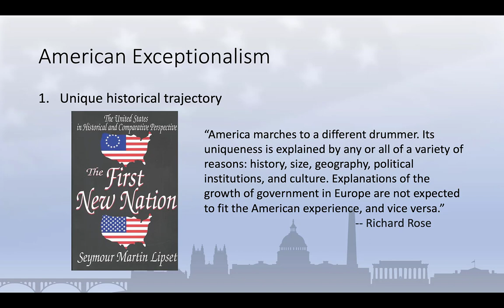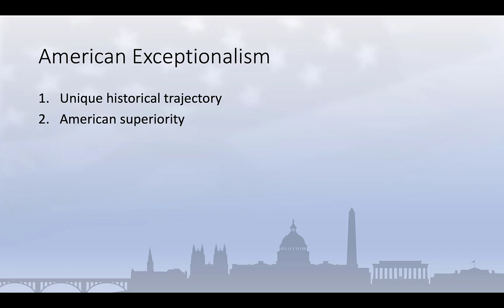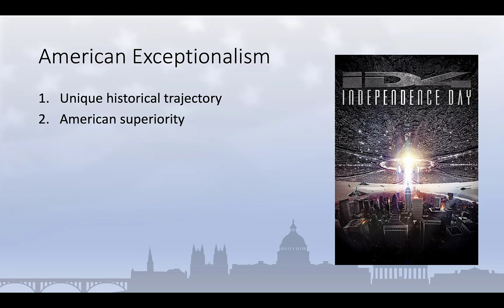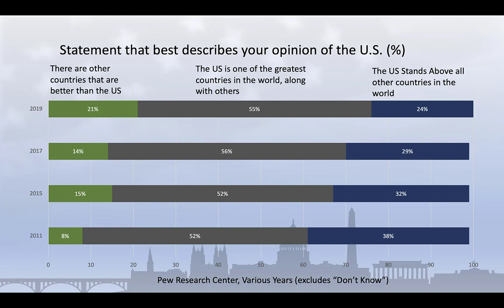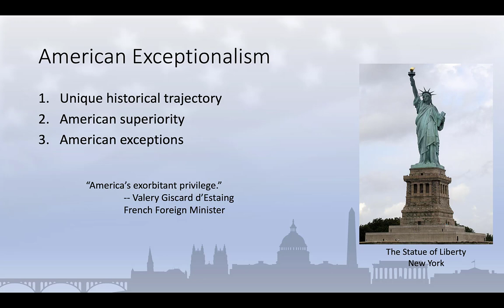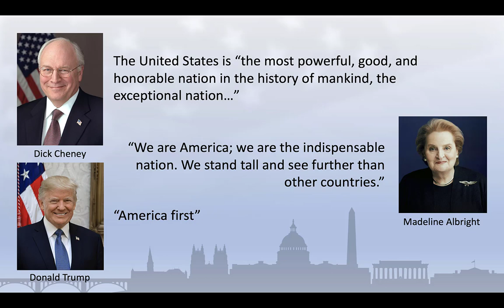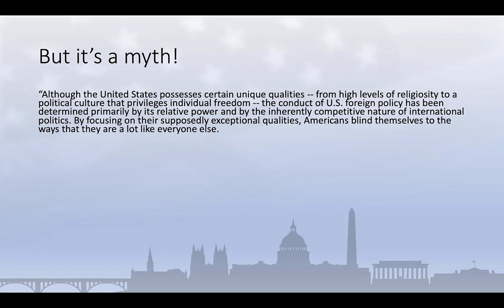American Exceptionalism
Is the United States an exceptional nation? And what exactly do we mean by American Exceptionalism? In this video, part of my American Politics in Comparative Perspective series, I explore the various meanings of American exceptionalism.